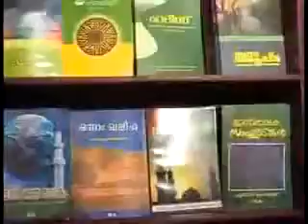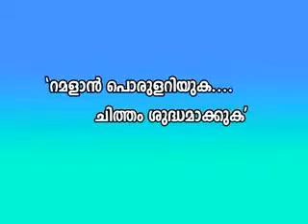Niskaaram - Vishwaasiyude Nirbandha Baadyatha - CD1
Niskaaram - Vishwaasiyude Nirbandha Baadyatha

നിസ്കാരം - വിശ്വാസിയുടെ നിര്‍ബന്ധ ബാധ്യത Uploaded By:
Sayyid Jabir Muthukoya Thangal Al Aidarous